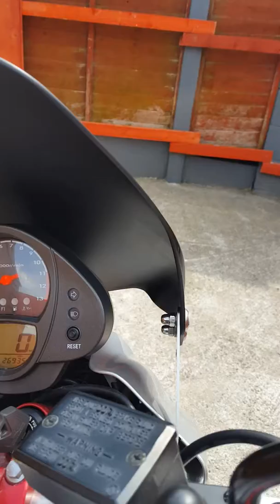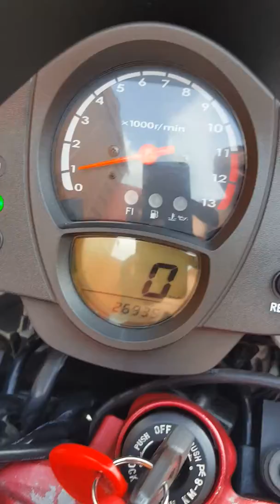Kawaasaki ER-6n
ER-6n 2006